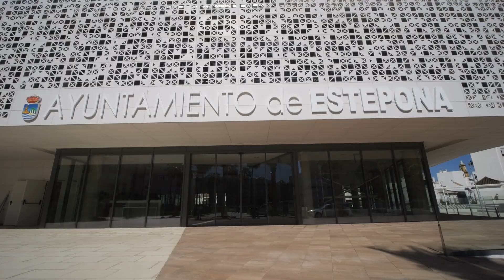El nuevo Ayuntamiento de Estepona se inaugurará el próximo viernes, 10 de marzo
El nuevo Ayuntamiento de Estepona se inaugurará el próximo viernes, 10 de marzo. A las 19.00 horas tendrá lugar un acto público en la plaza del mismo edificio. Para la ocasión se contará con la actuación del cantante Manuel Lombo